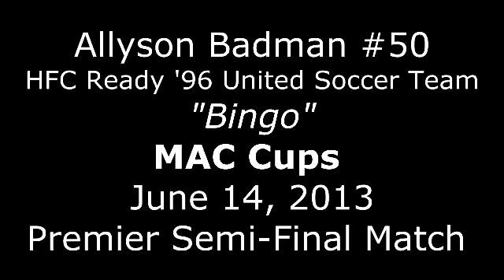"Bingo" Allyson defending her Turf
"Bingo", Allyson Badman, #50, defending her turf, HFC Ready '96 United Defends against break away.IWILL defend this turf, so I will be FiredUp in August for Soccer in August.